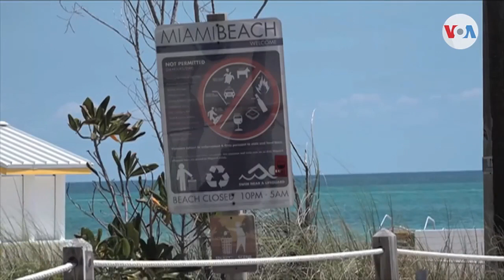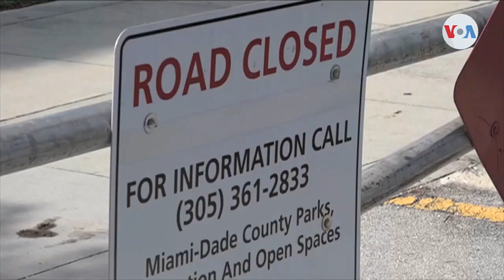Polémica por apertura de playas en Florida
Los casos por covid-19 en Florida continúan en aumento y de manera estable, de acuerdo a registros oficiales. Al mismo tempo, la expectativa por la orden de reapertura de playas en algunas jurisdicciones de ese estado producen polémica entre las autoridades y residentes.

¡Visítenos!